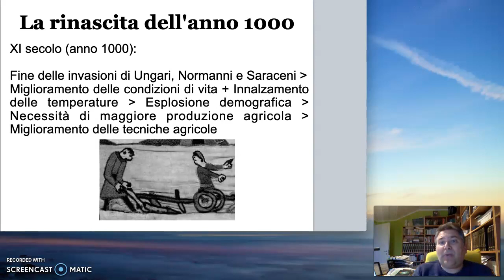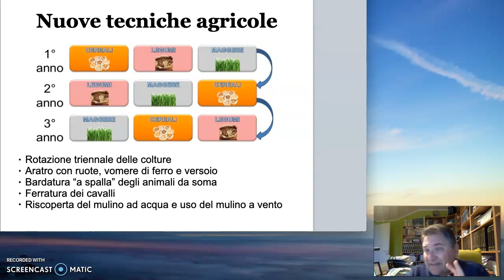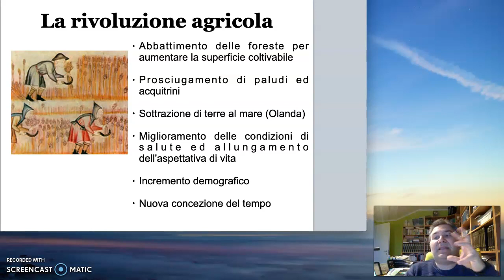Storia: La rinascita dell'anno Mille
Con l'alba dell'anno 1000, il miglioramento delle tecniche agricole, la diminuzione delle epidemie, la sicurezza garantita dalla fine delle invasioni portò ad una vera e propria rivoluzione, che fu agricola e poi sociale.